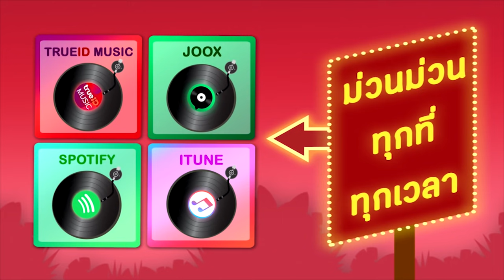อีสาน ม่วนคัก [Official Audio]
อัลบั้ม อีสาน ม่วนคัก
ศิลปิน  พรศักดิ์ ส่องแสง สมหมายน้อย ดวงเจริญ ศรชัย เมฆวิเชียร ศักดิ์สยาม เพชรชมภู ดาว บ้านดอน
ทอมมี่ วงศ์อักษร คมกริช รุ่งไพศาล ทองดี มาลีหอม (เด่นชัย วงศ์สามารถ) มนต์ เมืองมุก

00:06 1 ฮักน้องคือเก่า - พรศักดิ์ ส่องแสง
04:21 2 มาลัยใจดำ - พรศักดิ์ ส่องแสง
07:54 3 วิวาห์สะอื้น - สมหมายน้อย ดวงเจริญ
11:26 4 ศาลาคนเศร้า - สมหมายน้อย ดวงเจริญ
14:28 5 เสียงซอสั่งสาว - ศรชัย เมฆวิเชียร
18:18 6 จำอ้ายได้บ่นาง - ศรชัย เมฆวิเชียร
21:43 7 ขุนทองลืมทุ่ง - พรศักดิ์ ส่องแสง
24:45 8 สาริกาคืนถิ่น - พรศักดิ์ ส่องแสง
27:30 9 ทหารกำพร้า - ศักดิ์สยาม เพชรชมภู
30:55 10 คิดฮอดน้องแดง - ศักดิ์สยาม เพชรชมภู
35:02 11 เพราะมือไม่ไว - ดาว บ้านดอน
38:04 12 เมียเขาคือแฟนเรา - ดาว บ้านดอน
41:31 13 ห่วงน้องจึงร้องเตือน  - ศักดิ์สยาม เพชรชมภู
44:31 14 คนลืมบ้าน  - ศักดิ์สยาม เพชรชมภู
48:05 15 ออกพรรษาจะมาแต่ง - ดาว บ้านดอน
50:33 16 ก้อนคำของพี่ - ดาว บ้านดอน
54:21 17 คนงามแสนงอน - ทอมมี่ วงศ์อักษร
57:51 18 สาวบุรีรัมย์ - คมกริช รุ่งไพศาล
1:02:10 19 นางฟ้าราตรี - ทองดี มาลีหอม (เด่นชัย วงศ์สามารถ)
1:05:29 20 พิมพ์นิยม - มนต์ เมืองมุก